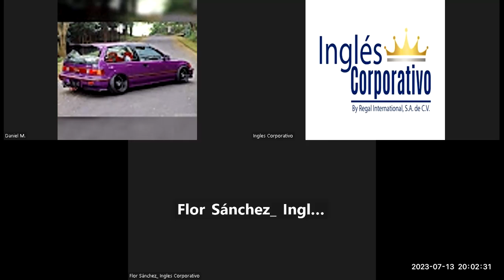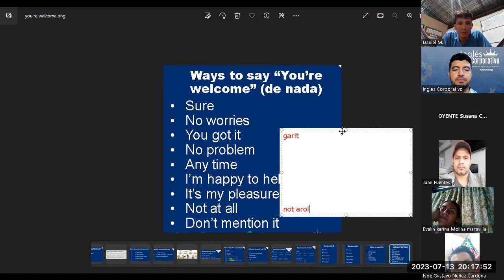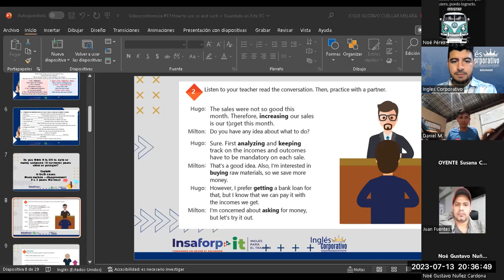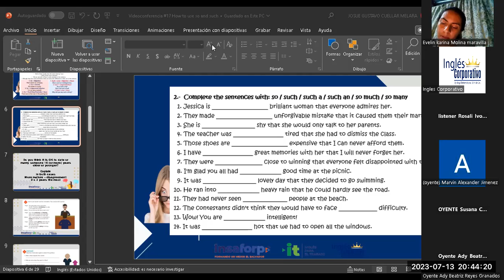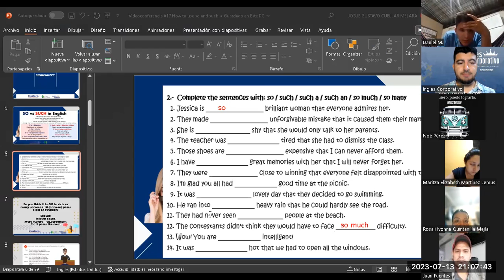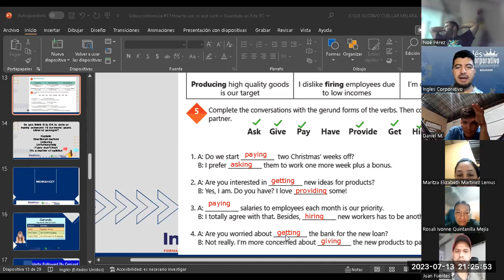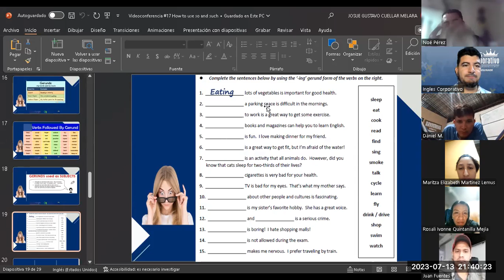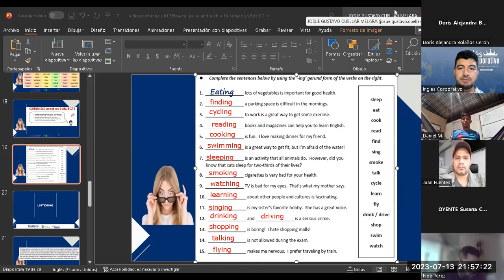Sesión 17-13-07-2023-29750-8048-0098/2023-Cuellar-How to use so and such